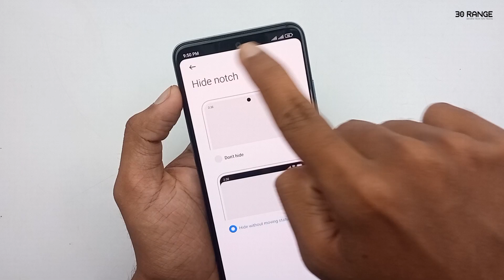How To Hide Notch - Redmi Note 11